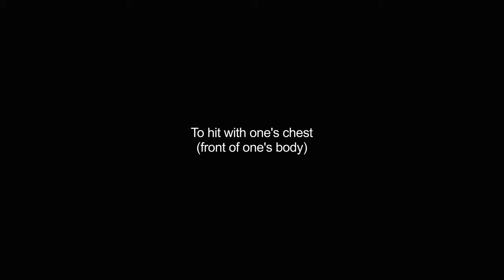chested video Dictionary meaning and pronunciation